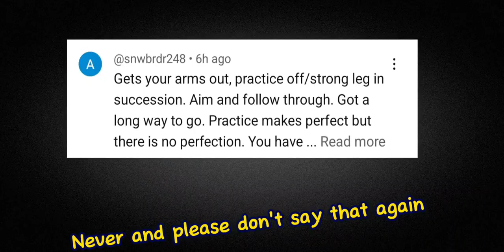Day 7 of shooting pucks